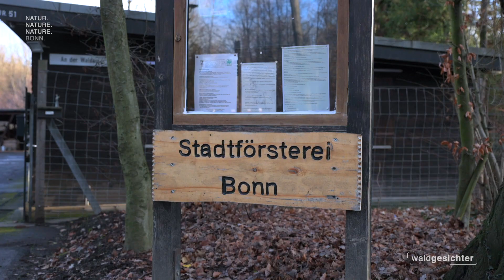WILDSCHWEINE fotografieren - Zu Besuch bei Celine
Heute besuche ich meine Kollegin Celine am Haus der Natur und sie nimmt mich mit hinter die Kulissen zur Fütterung bei den Wildschweinen. Ob es mir dabei gelingt die Tiere zu fotografieren. ?

Vlog Camera: GoPro Hero 9 Black
Lenses: Tamron SP 24-70 mm F2,8 DI VC USD G2 | Tamron 150-600 mm, F5-6,3 DI VC USD G2
Drone: DJI Mavic Air 2